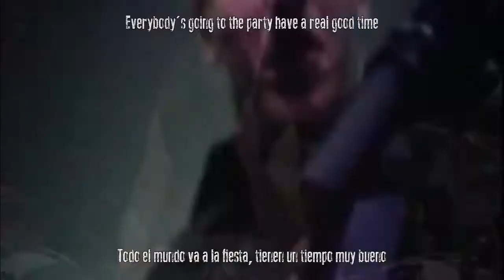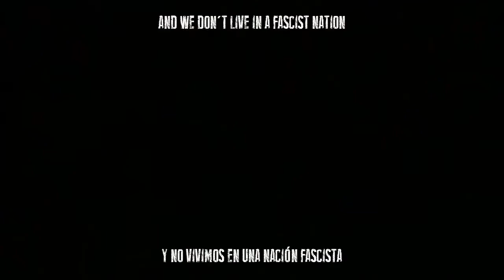System Of A Down - B.Y.O.B. (subtitulado) (ING/ESP)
Artista: System Of A Down
Tema: B.Y.O.B.
Álbum: Mezmerize
Año: 2005
Genero: Alternative Metal